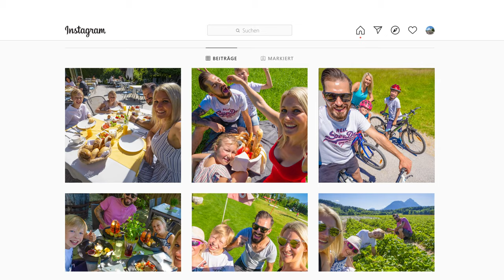Soccerpark Wals-Siezenheim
Soccerpark vereint die Sportarten Fussball und Golf mit viel Spaß.
 hat der eine Chance, der taktisch spielt und einen kühlen Kopf behält.